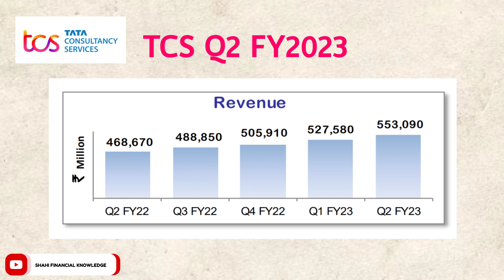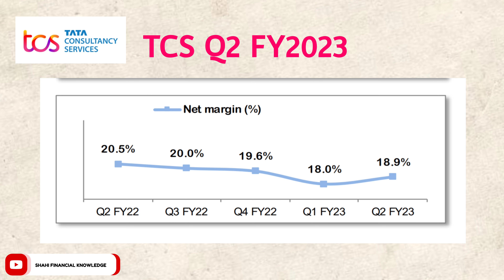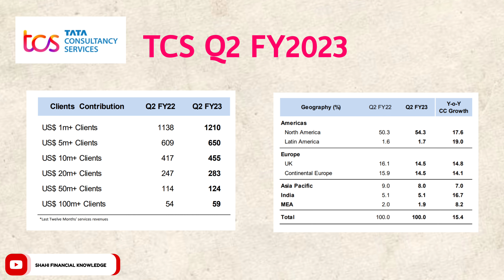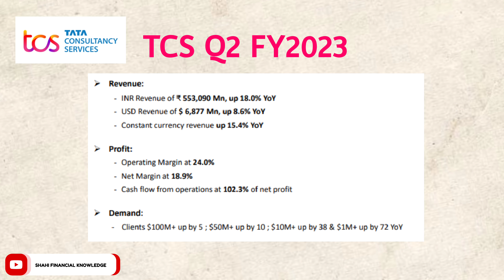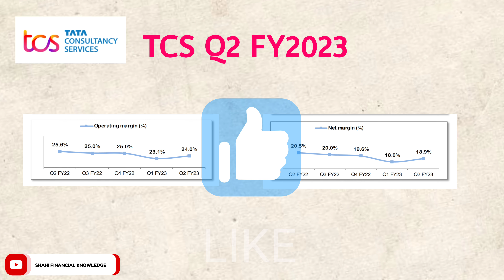TCS Q2 FY2023 Results ll Detail Analysis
In this video i will share you information about TCS Q2 FY2023 results

Books Link
Learn To Earn
The Intelligent Investor
Common Stocks and Uncommon Profits
How to Avoid Loss and Earn Consistently in the Stock Market
The Psychology of Money
Share Market Dictionary
One Up On Wall Street
The Warren Buffet Way